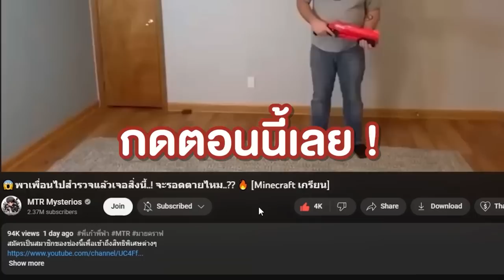🔥แอบจ้าง..Skibidi ที่โคตรโหด มาแกล้งเพื่อน! 555 โคตรฮา ( Minecraft Skibidi Toilet )